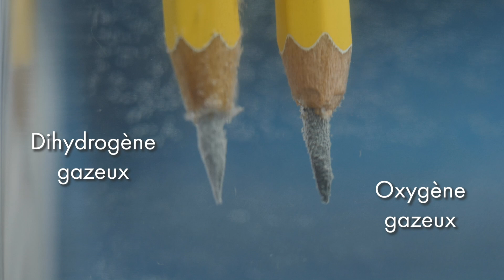Comment produire de l’hydrogène propre ?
Demain, on verra apparaître des stations à hydrogène dans nos rues. Mais comment produit-on de l’hydrogène vert ?

Cette vidéo est une collaboration avec Air Liquide.

Si vous voulez savoir comment sera utilisé l’hydrogène dans nos véhicules, regardez du côté de la “pile à combustible”. C’est ça qui sera installé dans nos voitures.

Mon livre "Le monde a des racines carrées"